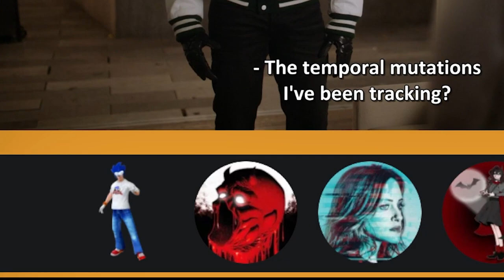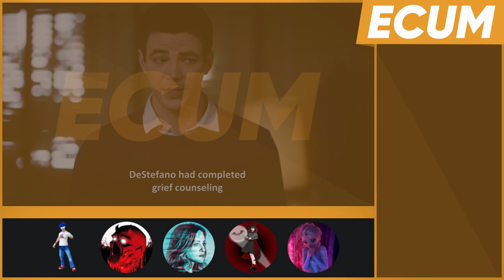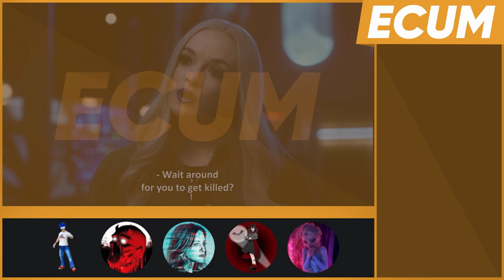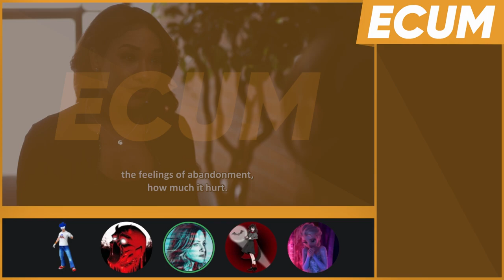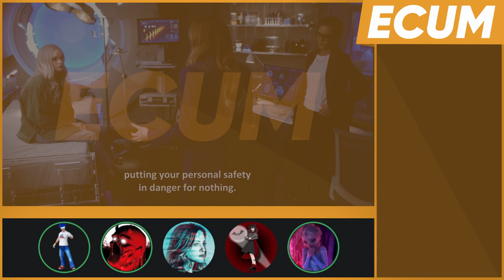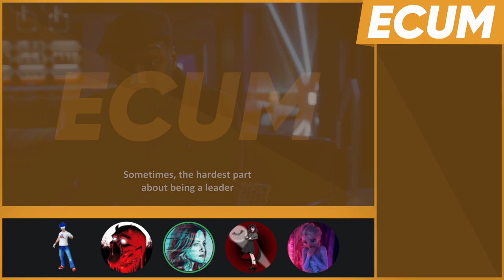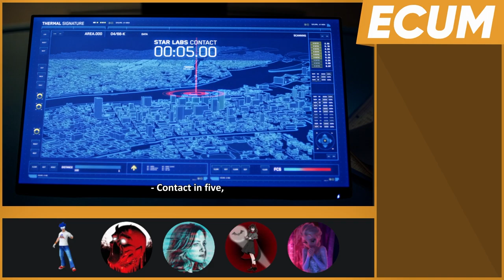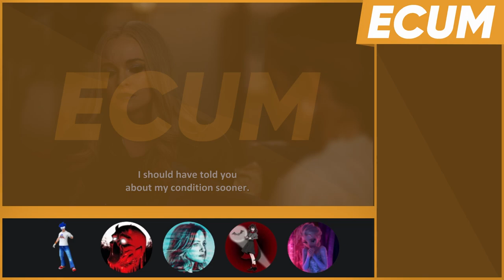ECUM Extra - The Flash - ​Reckless - S08E10 - w/@Madvocate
Today we have some of the best moments in all our reactions to this beautiful show. Genuinely was a joy to edit and I hope people who've been following our reactions enjoy this episode as much as we enjoyed watching it.